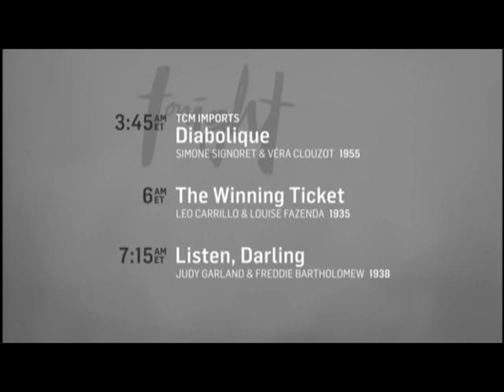TCM Comments on Eyes Without a Face (1960)